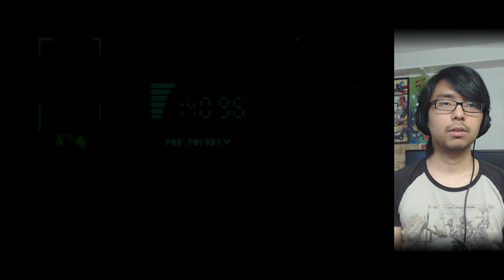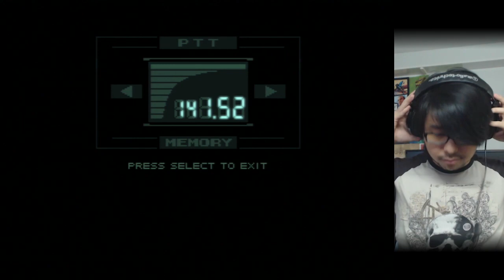Metal Gear Solid - A TRAITOR AMONG US - YongPlay #22